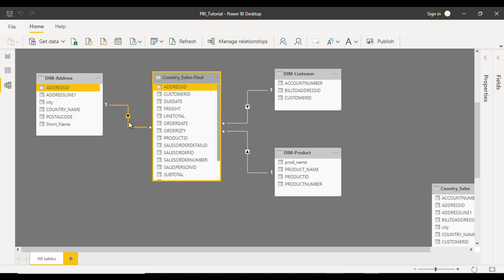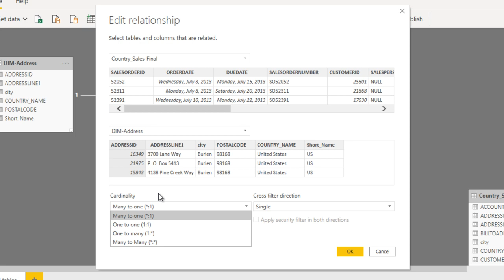Understanding relationships in Power BI Desktop | cardinality in power bi | ssu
In this video we will see how to use decomposition tree.
We will also analyse the organisation structure of employees.
We will see How to create the data model from raw data.